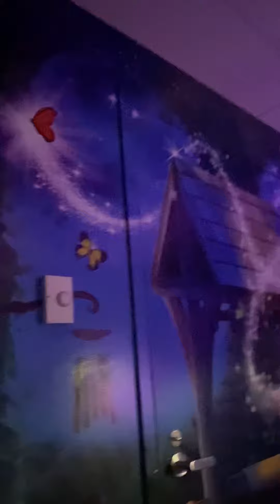Children hospital beautiful room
Ultrasound departments it beautiful planting